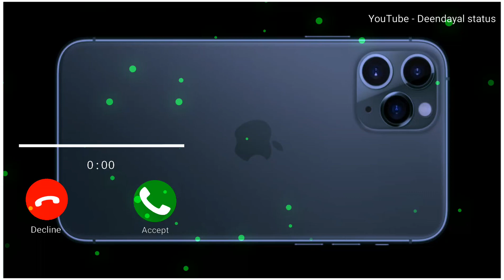iPhone New phone ringtone 2020 || Best iPhone ringtone 2020 || Apple ringtone 2020 download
👋🏻Hi Friends Video Acha Lage to Like 👍🏻 Share 🔁
bhi press karna.
new full hd 4k love status full screen || hindi full screen
status 4kI| hindi 4k full screen status

⭕LIKE❤_______________________________________________

⭕COMMENT💬_______________________________________________